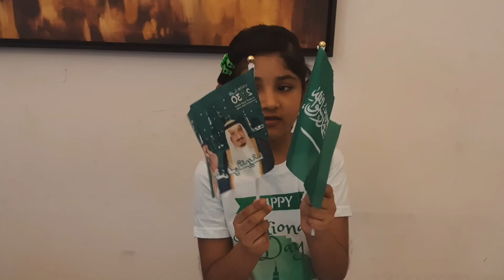6years old girl speech about 91st Saudi National day 2021/Simple saudinational day speech in english